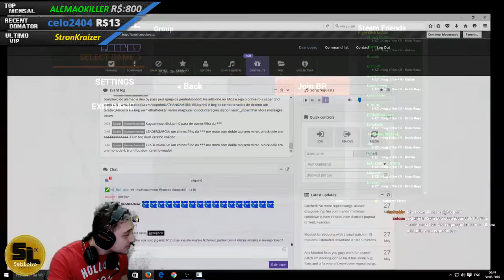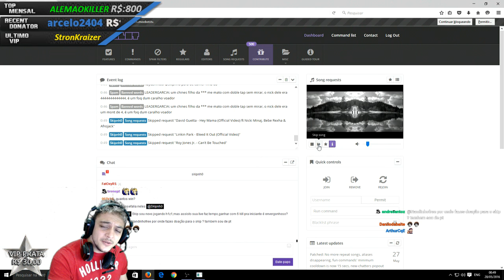Wins -8k Helo Helo Helo